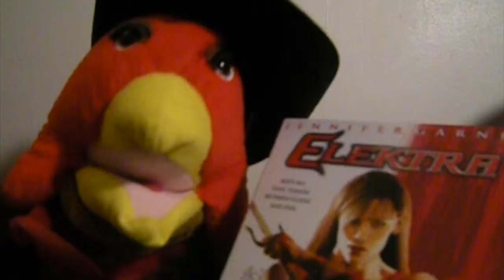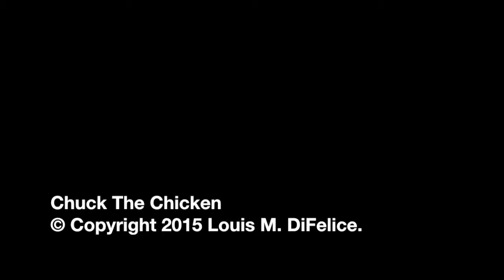Chuck The Chicken’s "Elektra" Review!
Watch Chuck The Chicken review the film “Elektra” then try
to figure out a better way of spending your free time!